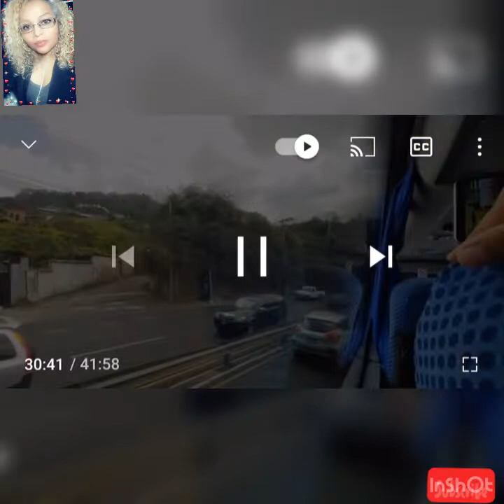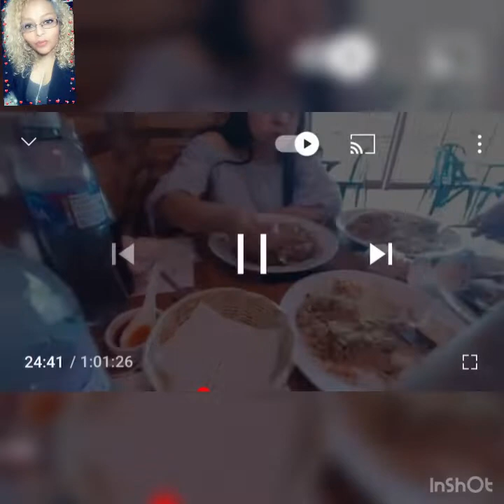Un salvadoreño en Guatemala